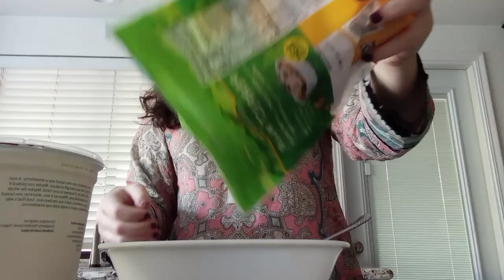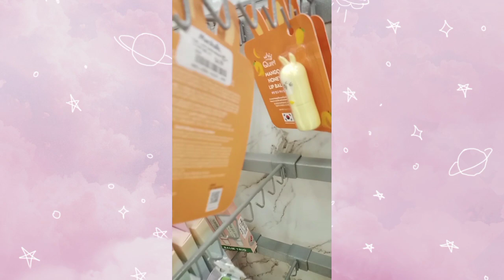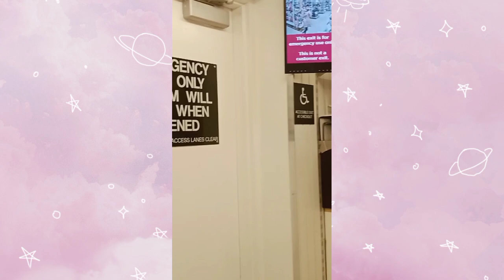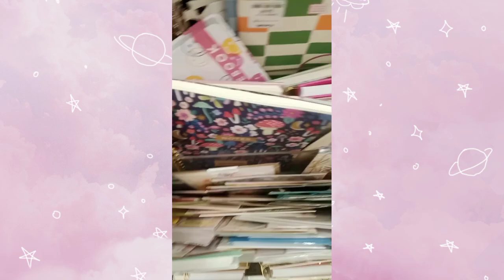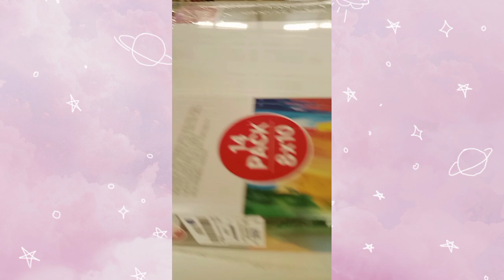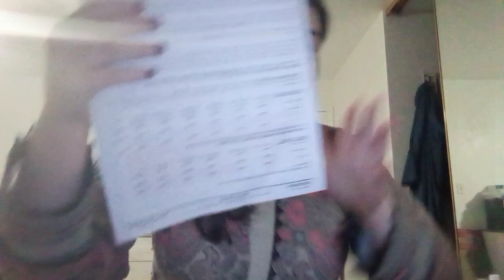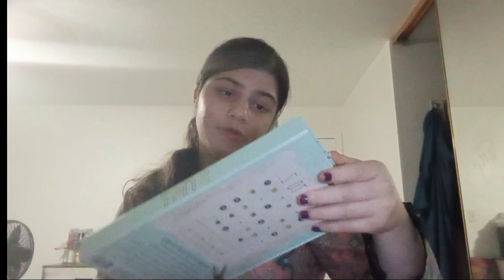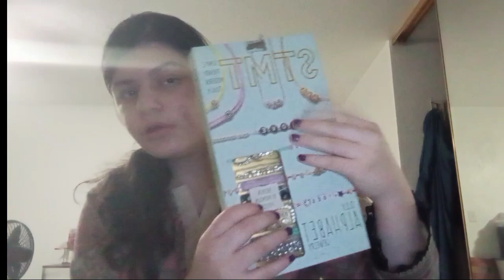A busy day in my life ;school,shopping and hauls and more🛍️🤍